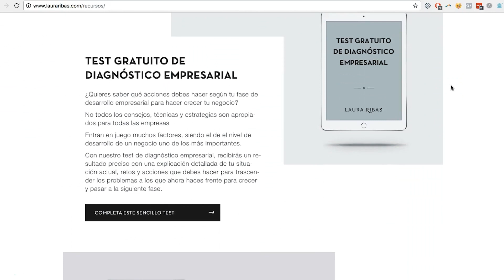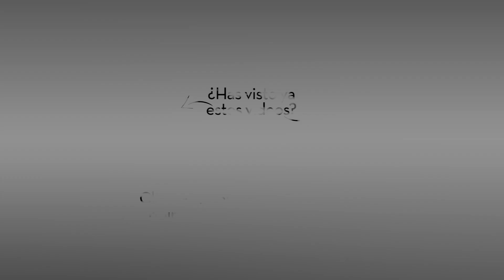Como recuperar el entusiasmo por tu empresa | Laura Ribas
¿Quieres deja un comentario para este vídeo? Aquí lo puedes hacer

El libro Built To Sell

Empecé mi negocio, como seguramente tú, buscando libertad. Quería tener flexibilidad, ser mi propia jefa, no tener que rendirle cuentas a nadie.

Como la mayoría de negocios de servicios, inmediatamente al inicio de mi empresa me vi atrapada en un modelo de autoempleo, es decir, intercambiaba mi tiempo por dinero. Sí, era mi propia jefa, sí, podía decidir si trabajar un martes por la mañana o un sábado por la noche, pero no tenía libertad. ¿Por qué? Porque si me ponía enferma no facturaba, si me iba de vacaciones no facturaba, porque si no era yo la que estaba al pié del cañón no facturaba. El negocio dependía demasiado de mí.

A los tres años más o menos de trabajar mucho llegué a mi techo empresarial. No podía crecer más porque ya no tenía más horas que trabajar (básicamente trabaja todo el día y todos los días de la semana). Había llegado al máximo tal como lo había estado haciendo hasta ahora. Tocaba escalar de alguna forma, salir del autoempleo y pasar a ser empresa.

Cuando hablo de escalar un negocio muchos de mis clientes muestras resistencia. Me dicen que no quieren tener grandes empresas y eso está muy bien, yo tampoco quiero tener una gran plantilla de empleados, pero sí que quiero más libertad y para eso hay que tener un modelo de negocio escalable.

Si vendes servicios, seas abogado, traductor, naturópata, psicólogo, ingeniero, lo que sea, me da igual, te interesa considerar las siguientes tres formas de escalar tu empresa que te sugiero en el vídeo de hoy.

Únete aquí a la lista prioritaria de mi programa Más Clientes Más Ingresos y consigue acceso a mi grupo privado en Facebook "Escala Tu Negocio" donde hago sesiones en directo para ayudarte a hacer crecer tu negocio

Conoce en qué fase de desarrollo se encuentra tu negocio con nuestro test de diagnóstico empresarial

Quién Soy Yo Para Hacer Esto, mi libro para hacer realidad tus sueños empresariales más ambiciosos

Curso GRATIS para crear el plan de acción para tu empresa

Accede a mi masterclass gratuita "Diseña tu lanzamiento en 5 pasos"

Accede a mi masterclass gratuita "Cómo crear textos que venden" desde

¿Tienes alguna pregunta para que responda en uno de mis vídeos?